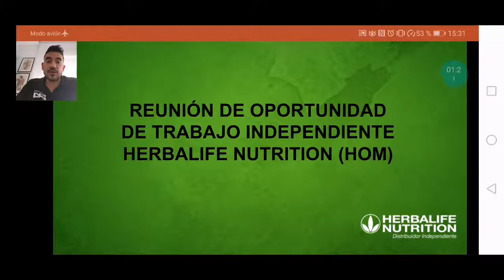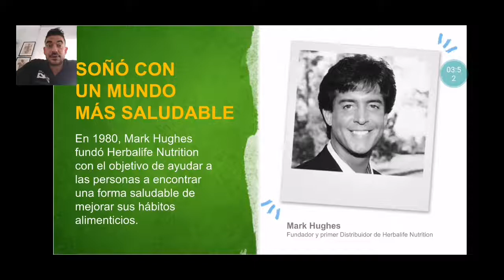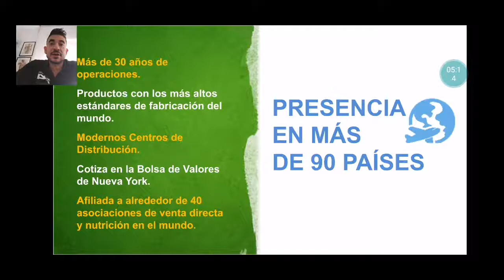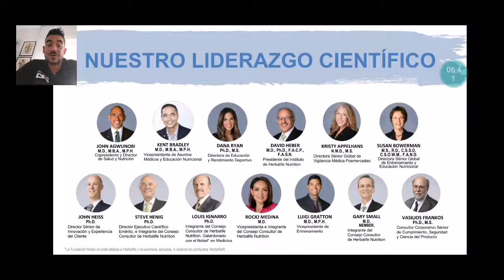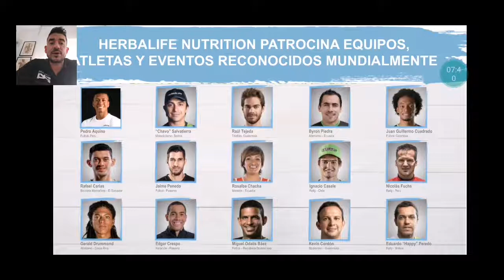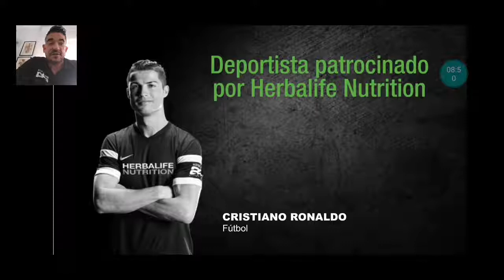Parte 1. HOM La Oportunidad De Negocio de Herbalife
Aquí tienes la primera parte de la presentación de la oportunidad de hbl para comenzar tu propio negocio, ojo, no es fácil, que no se pida currículum para entrar lo único que significa es que nos importa más lo qe va a pasar a partir de ahora que lo que se fue antes... Por lo que se debe ser muy enseñable